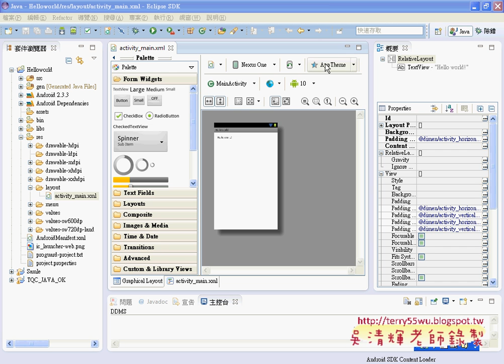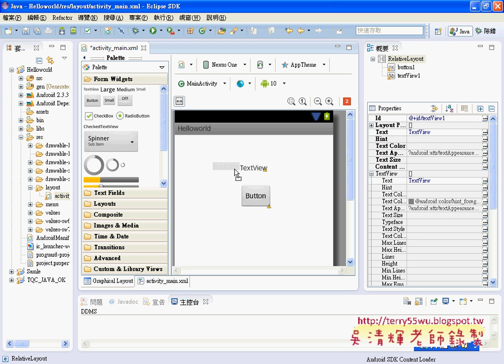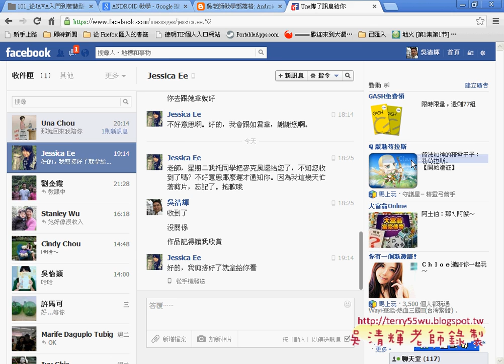04HelloWorld介面設計說明JAVA入門到Android設計 吳老師